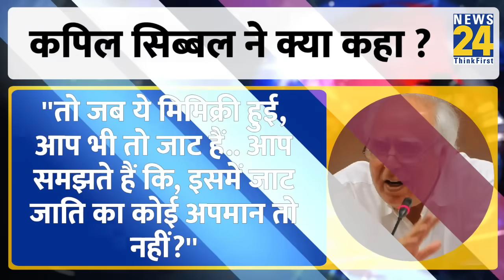Satya Pal Malik ने Jagdeep Dhankhar पर बोला हमला.. कहा- 'झुका हुआ जाट, टूटी हुई खाट..'